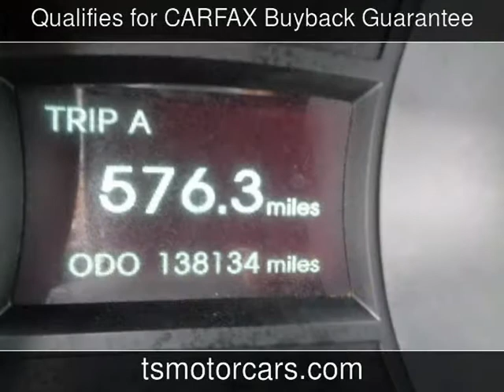2013 Hyundai Sonata GLS Used Cars - Houston,TX - 2017-11-03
See more details about this used car This 2013 Hyundai Sonata GLS with 138,134 miles is for sale at Texas Star Motors.